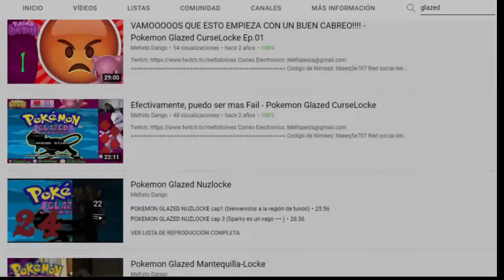Trailer nueva serie del canal